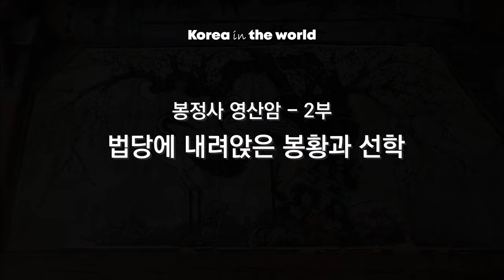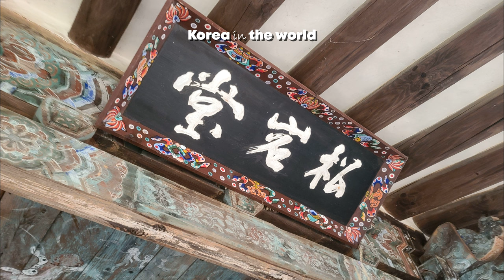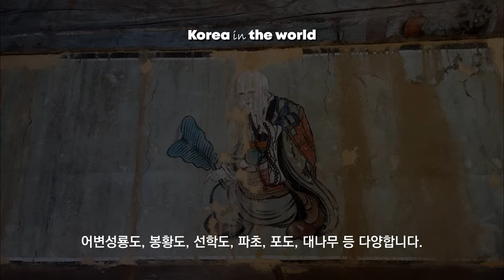[Korea in the world] 봉정사 2부- 봉황과 선학이 내려앉은 봉정사 영산암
안동 봉정사 영산암은 아주 작은 암자로 종교적 분위기가 아니라 누구나 편안하고 친근하게 느껴지는 곳입니다. 그 이유는 어느 가정집 같은 건축 양식에 불교와 관계없는 아름다운 벽화들이 많이 있기 때문일 것입니다.

봉정사 경내에서 영산암으로 오르는 계단에는 단풍나무가 숲을 이뤄 아름답습니다.
영산암 돌담밖에는 칸나가 여름철 화려했던 옛 모습을 뒤로하고 마지막 꽃을 피우고 있습니다.
목수국도 가을을 맞이합니다.
나드막한 돌담을 따라 경내로 들어가 봅니다.
송암당 뒷마당에 꽃이 피었습니다.
뒷마루에 걸려있는 발과 어울림이 좋습니다.
법당 응진전에 올라 요사채인 송암당을 내려다 봅니다.
절보다는 잘 지어진 어느 양반집 분위기입니다.
요사채 건물들은 오랜 세월을 이기지 못해 낳고 비틀려 있지만 노송과 더불어 세월의 멋을 자아냅니다.
소나무와 바위가 있는 송암당(松巖堂)은 건물의 삼면에 마루를 낸 정감 있는 요사채입니다.
마루 천정에는 일출 무렵에 물고기가 용으로 극적으로 변하는 '어변성룡(魚變成龍)'도를 비롯하여 정면 문 위에는 연꽃이 만발한 연지(蓮池)가 그려져 있고 마루에서 바라보는 송암당 석가래와 대들보가 멋스럽습니다.

응진전입니다.
응진전에는 안과 밖에 다양한 벽화들이 있으며 여기에도 불교적 소재의 그림과 함께 민화풍의 다양한 벽화가 그려져 있습니다.

호랑이와 까치 그림인 호작도, 그리고 고목아래 한쌍의 사슴과 그 아래 불로초가 눈길을 끕니다.

응진전 안입니다.
응진전 내부 벽화에도 민화풍의 그림이 많이 있습니다. 어변성룡도, 봉황도, 선학도, 파초, 포도, 대나무 등 다양합니다.
천정에는 화려하면서 힘이 넘쳐나는 용이 응진전을 지키고 있습니다.

민화풍인 선학도입니다.
선학도(仙鶴圖)에 등장하는 소재는 흰 꽃이 활짝 핀 오래된 매화나무아래 학 두 마리가 다정히 서 있습니다. 검은 매화 등결은 용틀임하듯 역동적이고, 보름달이 휘영청 매화가지에 걸려 있습니다. 선학 두 마리가 서 있는 매화나무 아래에는 영지버섯 같은 불로초가 가득 피어 있습니다.
봉황도는 전체적으로 강렬하고 화려한 보색 대비의 색채가 눈길을 끌며 오동나무 아래 봉황 한쌍이 사랑을 나누며 수컷의 힘찬 꼬리 짓이 역동적인 바위형태와 함께 그림에 힘이 주어집니다.

스님이 기거하는 요사채가 비가 새어 지금은 수리가 한창입니다.
마당에는 작고 아담한 석등이 자리하고 뜰아래 영산암으로 들어오는 대문이 자리하고 있습니다.

봉정사 영산암에는 이처럼 다양한 벽화들이 있어 벽화를 보는 사람들의 관심사나 안목에 따라 각별한 재미를 선사합니다.

특히 응진전 내부에서 본 선학도와 봉황도는 일반사찰 뿐만 아니라 전통사찰에서도 보기 힘든 아주 특별한 벽화로써 앞으로도 보존이 잘 되기를 바라며 봉정사의 작은 암자 영산암에 대한 이야기를 마치도록 하겠습니다.